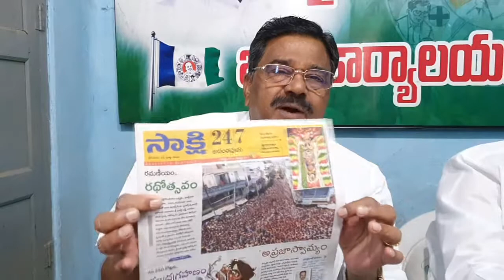YSRCP MLA Vennapusa Gopal reddy on Election postpone || Ananthapur